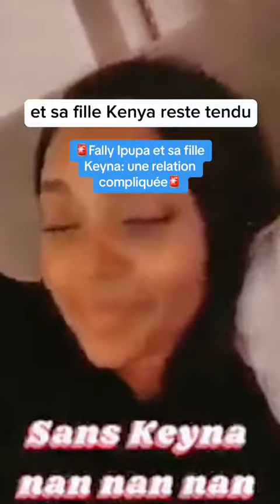Fally Ipupa et sa fille Keyna : une relation compliquée.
fally ipupafally ipupa eloko oyofally ipupa original